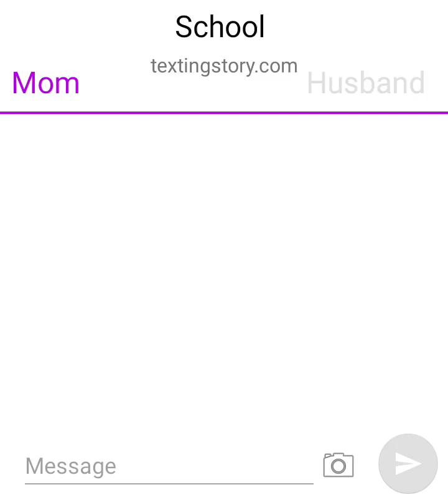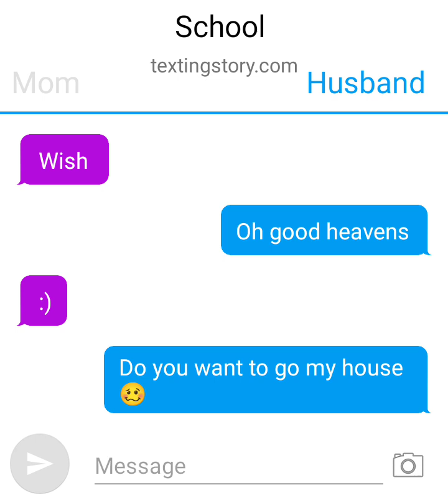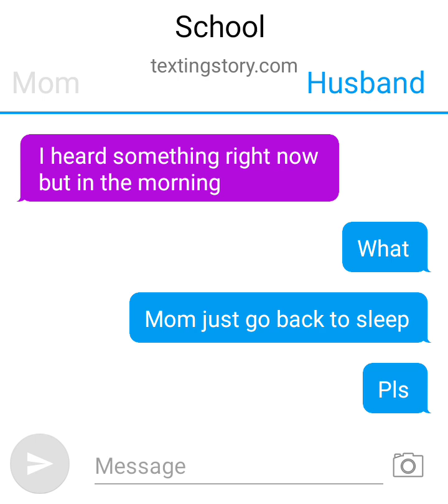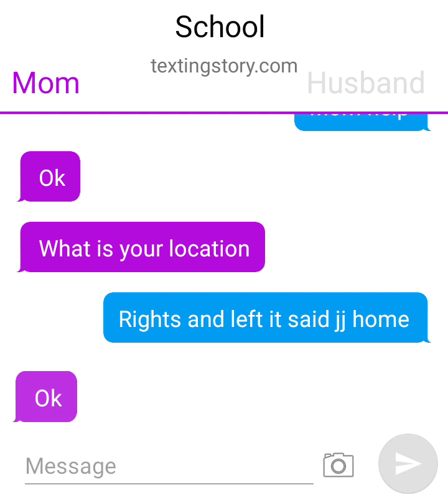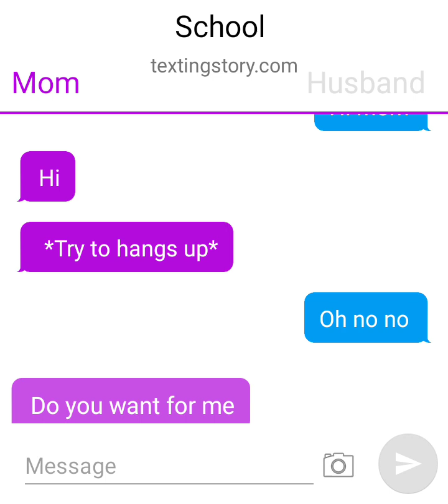January 28, 2023